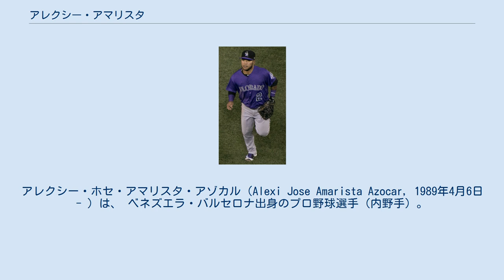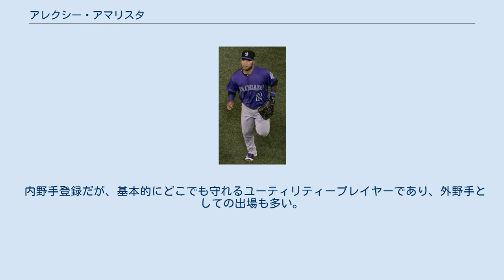アレクシー・アマリスタ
アレクシー・ホセ・アマリスタ・アゾカル（Alexi Jose Amarista Azocar, 1989年4月6日 - ）は、 ベネズエラ・バルセロナ出身のプロ野球選手（内野手）。
右投左打。
メキシカンリーグのベラクルス・イーグルス所属。
 ニックネームは「マイティ・マウス」、または「リトル・ニンジャ」。
 2007年にロサンゼルス・エンゼルス・オブ・アナハイムと契約してプロ入り。
 2011年4月26日のオークランド・アスレチックス戦でメジャーデビューを果たした。
 2012年5月3日にエルネスト・フリエリとの1対2のトレードで、ドン・ローチと共にサンディエゴ・パドレスに移籍した。
 2014年3月3日にパドレスと1年契約に合意した。
 2015年1月16日に、球団を年俸調停を回避し2年契約総額250万ドルで契約を結んだ。
 2016年12月2日に、ノンテンダーFAとなった。
 2017年1月17日にコロラド・ロッキーズと1年契約を結んだ。
11月5日に球団が2018年の契約オプションを行使せず、FAとなった。
 2018年1月24日にデトロイト・タイガースとマイナー契約を結び、同年のスプリングトレーニングに招待選手として参加することになったが、開幕前に解雇となり、3月27日にフィラデルフィア・フィリーズとマイナー契約を結んだ。
7月3日に解雇となり、7月29日にメキシカンリーグのキンタナロー・タイガースと契約。
8月16日に解雇となる。
 2019年3月19日に独立リーグ・アトランティックリーグのニューブリテン・ビーズと契約した。
シーズン終了後に行われたニューブリテン・ビーズのリーグ脱退に伴う分配ドラフトでシュガーランド・スキーターズに指名され、2020年3月11日にシュガーランド・スキーターズと契約したが、新型コロナウイルスの感染拡大の影響でリーグが開催されなかった。
 2021年2月9日、メキシカンリーグのベラクルス・イーグルスと契約した。
 内野手登録だが、基本的にどこでも守れるユーティリティープレイヤーであり、外野手としての出場も多い。